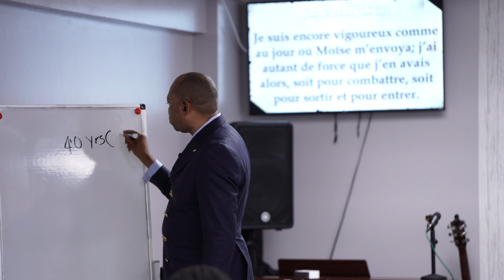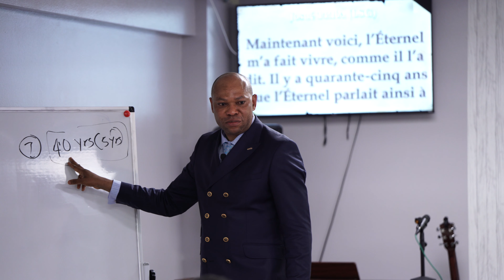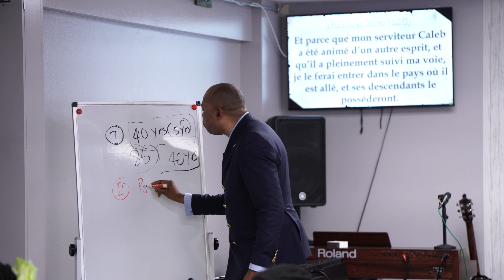The Life’s Purpose & Sense of Destiny 11/17/24